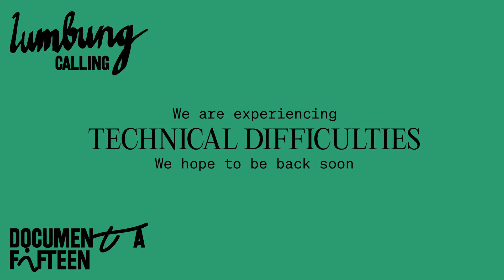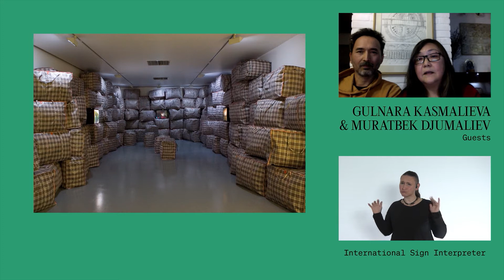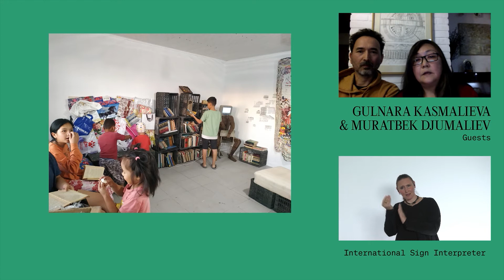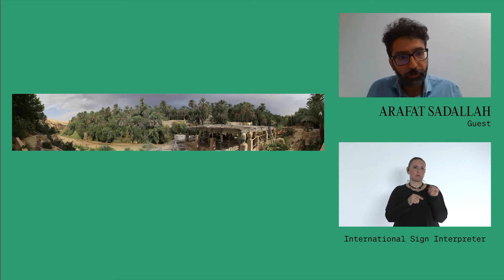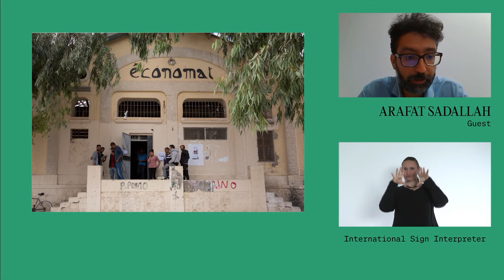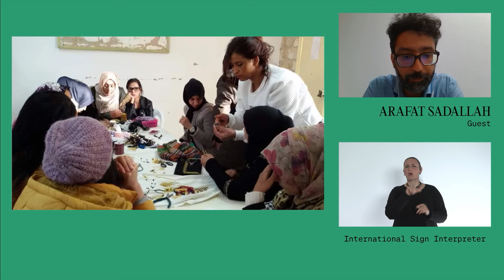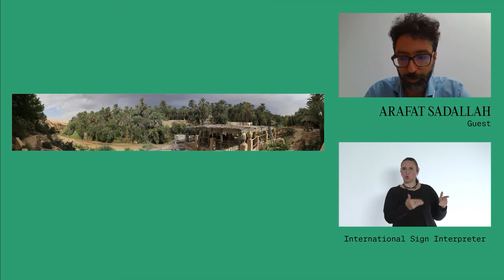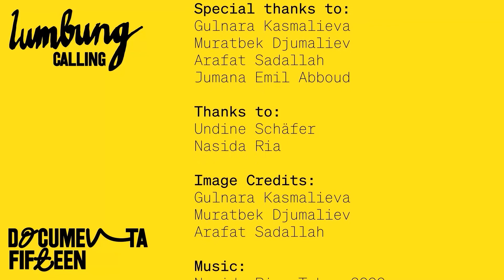lumbung calling: Regeneration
2.30 pm (CET), 3.30 pm (IDT), 6.30 pm (KGT), 7.30 pm (WIB)
In English with translation into International Sign

Guests:
Arafat Sadallah, philosopher
Gulnara Kasmalieva and Muratbek Djumaliev, artists

Hosts:
Jumana Emil Abboud, artist
Mirwan Andan, Member of the Artistic Direction of documenta fifteen

The seven-part conversation series lumbung calling launches documenta fifteen’s Public Program, activated under the title Meydan. Each edition of the series is dedicated to one of the lumbung values: Local Anchor, Humor, Generosity, Independence, Transparency, Sufficiency, and Regeneration. The format dives deeper into the background of the artistic concept for documenta fifteen and illuminates the idea of lumbung from many different angles. Through conversations with a variety of guests, lumbung calling explores the rich meaning of lumbung across multiple disciplines, points of view, and contexts within an artistic framing. lumbung calling will take place on the first Saturday of every month, from April to October 2021.

The seventh edition of lumbung calling focuses on Regeneration. Within the framework of documenta fifteen, regeneration is explored as a way of living and organizing oneself and communities in opposition to extractive practices. This approach also includes generating time and space for mutual support and reflection. It centers care—often made invisible—as a vital part of political activism, enabling the incorporation of many viewpoints within a larger ecosystem.

This edition of lumbung calling imagines regeneration as an act of making kin with our predecessors and future generations. It also examines regeneration as a means of valuing material resources as something to be shared and reused rather than accumulated. Moroccan philosopher Arafat Sadallah looks at the conditions and legacies of revolutions, as well as intergenerational ties in his work with Siwa plateforme in Redeyef, Tunisia. Artists Gulnara Kasmalieva and Muratbek Djumaliev address the afterlives of perestroika in the context of Kyrgyzstan and how young generations continue narratives of resistance and history-making while forming new ones.